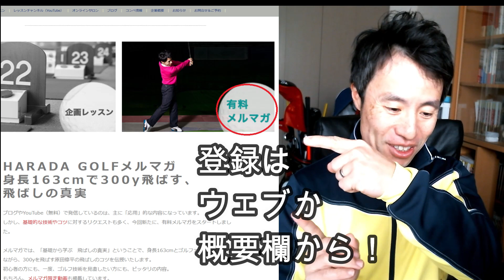こんな事していいの？！ドライバー飛ばしたければ全体重をグリップに乗せろ！！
＼3つめ⛳️／
1打目で周りと差をつける！

＼4つめ⛳️／
1,500円の出版本

＼5つめ⛳️／
99%が勘違いしてる
100切りを安定させる
🎁クラブの優先順位、練習法

セレクトショップ「HARADA GOLFセレクト」 ★レッスン書『HARADA GOLF　ゴルフは飛ばしでうまくなる』2022年7月5日発売記念　特典付き予約キャンペーン★
Amazonでご予約いただいた方に、書籍内でご紹介しているドリルの解説動画をプレゼントするキャンペーンを行います。たくさんのご応募お待ちしております！！！

Amazon　「HARADA GOLF　ゴルフは飛ばしでうまくなる」ご予約ページはこちら→

★レッスン会【福岡】★

【福岡】2022年7月24日（日）

☆各時間、最大3名（3打席）までとなります。集団レッスンではなく、個別に指導させていただきます☆

【目次】
0:00　ドライバー体重を乗せて飛距離を伸ばす
1:16　やってはいけない体重の乗せ方
2:35　左に踏み込んだ後戻す
4:06　左腕は動かない
5:50　左→右→左→右
8:40　まとめ